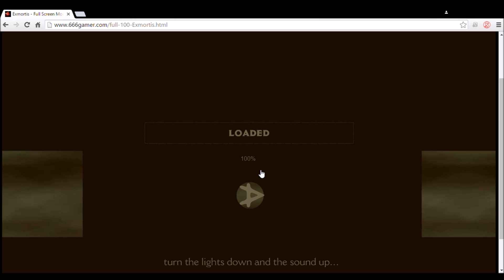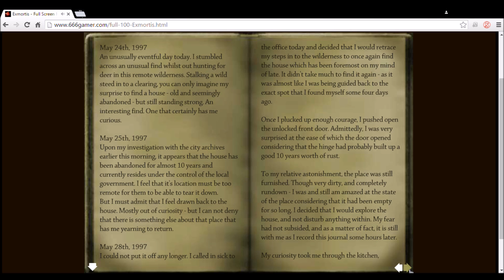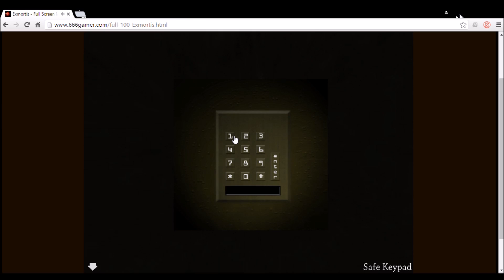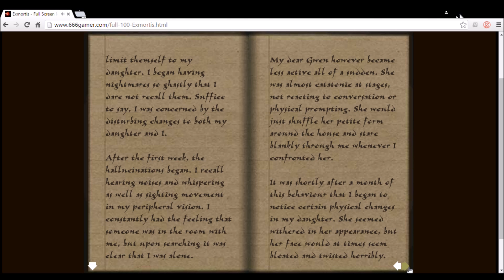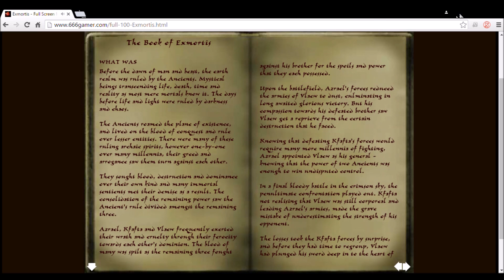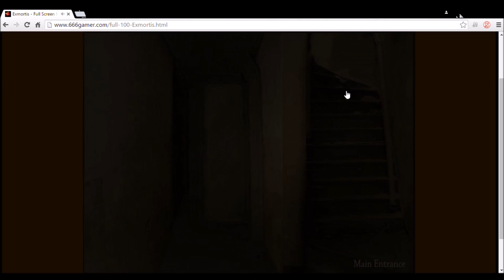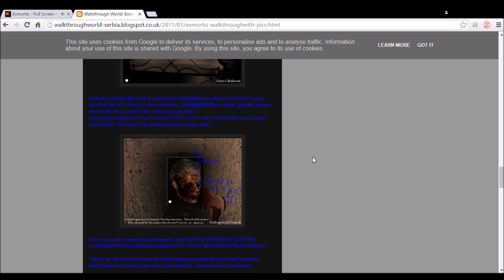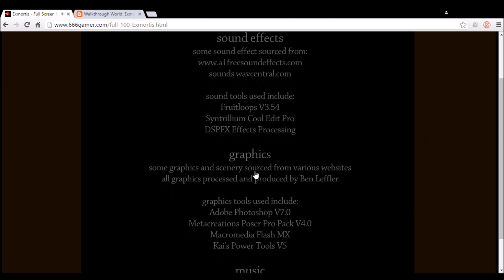Exmortis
A old horror flash game i revisit.